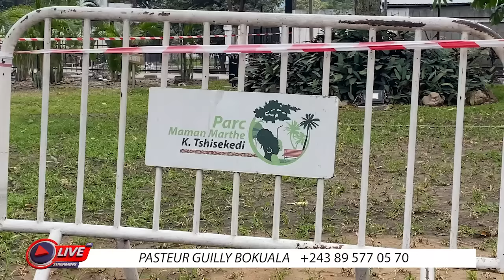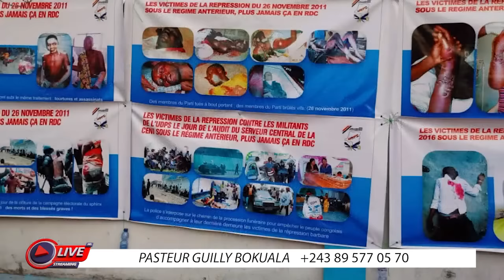🚨ARRIVÉE DU CHEF DE L'ETAT FÉLIX TSHISEKEDI AUX USA, Crise au sein de l'UDPS persiste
Cet emission est la meilleure et la plus sollicitée actuellement. Elle est  offerte gratuitement par  "YEBA TV OFFICIELLE" aux amoureux et passionnes de la politique congolaise que vous êtes.

Couvert par YEBA TV OFFICIEL.